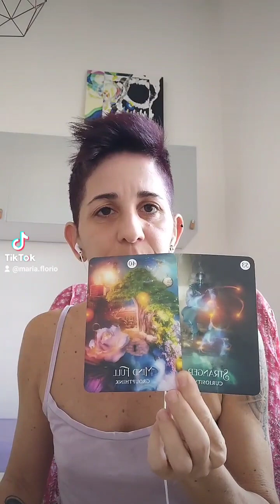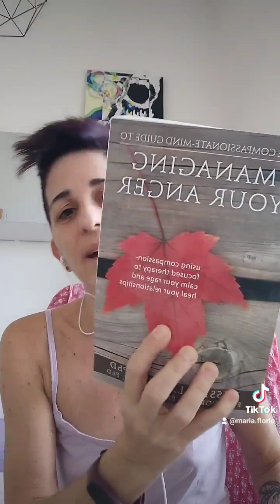5D collective with amazing energies of curiosity & group thinking as we move into emotional maturity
5D collective with amazing energies of curiosity & group thinking as we move into emotional maturity - Inspiring Human Potential podcast host Maria Florio

Talking about the infinite higher human consciousness potential experience through the IHP host's, Maria's, stories, perspectives, channeled guidance, table talk/food for thought, & accumulated, as well as ongoing educational knowledge in multi-disciplinary fields that involve humanities & social sciences, and spiritual, & spirituality focus areas. We also take a look at the keys to inner growth & following your heart.

Become a paid subscriber for access to the IHP subscription based podcast episodes

Relationships that are unconditionally loving with flaws & imperfections hold the opportunity to support learning how to express your infinite higher human consciousness potential with your loved ones & the world in your lifetime of now, not tomorrow or the next lifetime.

Love, Maria ♾️💫❤️

Stop telling me who to be
Stop telling me how to feel
Stop telling me how to think & feel about humanity and anything & everything (I learn)
Stop telling me how to feel & think when the unknown happens
Stop telling me how to feel & think when the unwanted happens
Stop telling me how to feel & think when the unthinkable happens
Stop limiting me

I can't ever fit in a box
I can't be fixed into something

I am the essence of life
As such, like air, I am not able to be seen or contained
So stop trying to see me
And start living me
Live the immense infinity of me in your own unique way
You are infinite higher human consciousness
You are a seeker
You are a lover
You are a lifer
You are a harmonizer
You are a 5D SEE (Self-Empowered enlightened) person/lightworker

Believe in yourself as you are are...with your flaws & imperfections
Unconditionally love yourself as you are...with your flaws & imperfections
Watch yourself soar to heights & beyond that you never thought imaginable or possible

I am infinite human potential

In your every breath, in your every day, in your every thought, in your every emotion, in your every action, in the entirety of you...you, amazing you.

The simplest of things can brighten up the day, & our ability to love unconditionally with flaws & imperfections allows for every moment of life to be full of gratitude, bliss, abundance, & ever-expanding love.

When you can see how your life is the most amazing love-affair alongside all your loved ones & humanity...

That life is a never-ending creator of miracles & puzzle pieces, which always brings about your consciousness expansion & that of humanity's (that is, if the opportunity to expand & create is taken)

Then you will know what enlightenment is & what it actually means to live it everyday.

It is from a mind, heart & body in this place that you will know what living the -issness of life is, what living beyond your "self" is, what doing something to help all people & all living things, including our Earth's resources.

It is here that you truly catch a glimpse of what the word LOVE actually means, in action.

Love, Maria ♾️💫❤️

Remember...